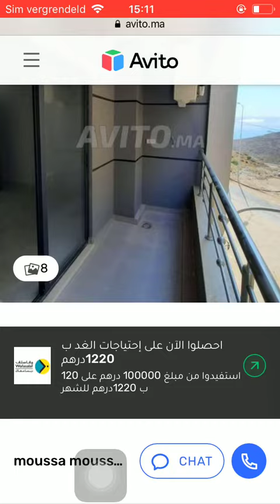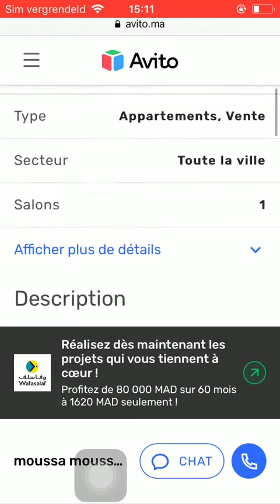House for sale Al Hoceima #74, Huis te koop Al Hoceima, Maison à vendre